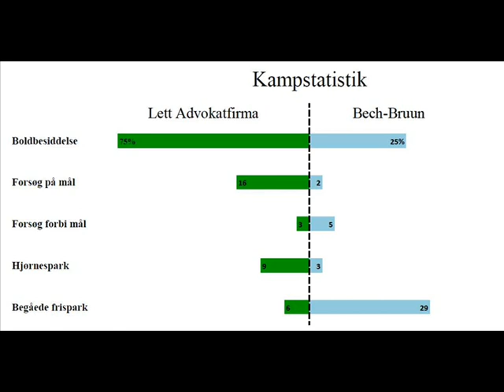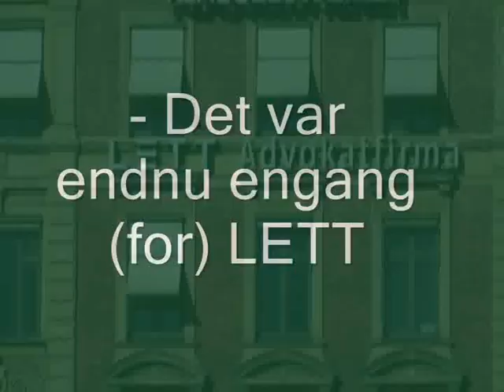LETTs seneste bedrifter - Advokatfodbold 2010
LETT Advokatfirma vandt for andet år i træk finalen i Advokatfodboldturneringen over Bech-Bruun med cifrene 4-0, som var identisk med resultatet i forrige års finale.

Til lejligheden blev nærværende film produceret som en hyldest til LETT og som en "tak for kamp" til Bech-Bruun.

En speciel tak skal lyde til Bent Fabricius-Bjerre, Jacob Panum og Andreas Kraul for deres bidrag til videoens lydside.